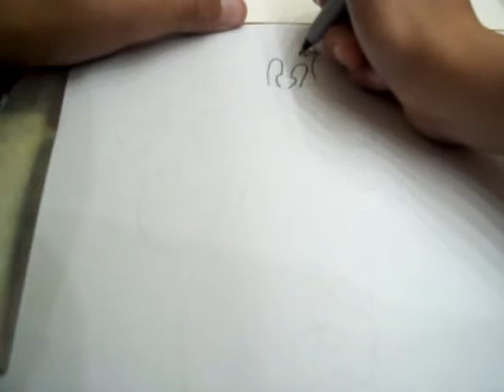How to draw Sylvester the Cat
Sylvester the Cat hope you like!